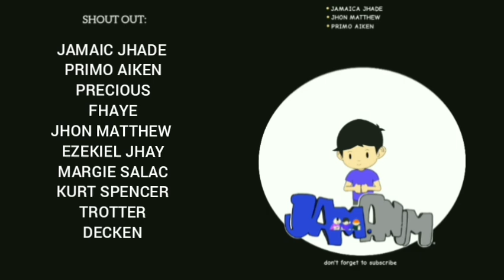DISGRASYA | Pinoy Animation